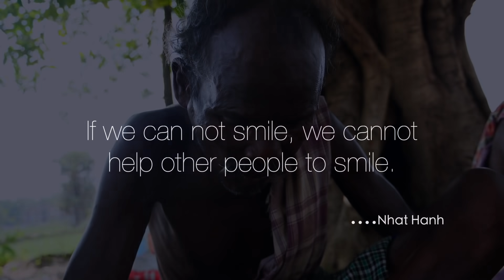Famous Bengali Sobzi Recipe | Special Mixed Vegetables and Rice | Village Cooking | villfood Kitchen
Special Bengali Sobzi (Chachra) Recipe is all time favorite for Bengali Indian People. Because of mixed vegetables gives uncommon taste with amazing healthy species. Today we cook Bengali Famous Chachra recipe. To make this tasty veg Gravy, we use traditional ingredients and add some Milk. Finally, we serve to children's & peoples tasty veg curry with rice.

Bengali Sobzi Recipe | Special Mixed Vegetables and Rice | Village Cooking | villfood Kitchen